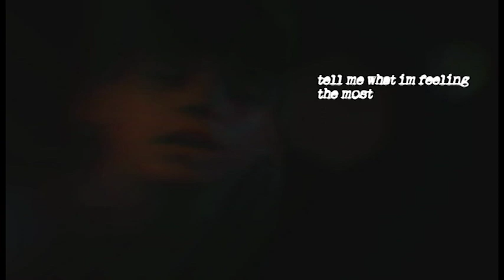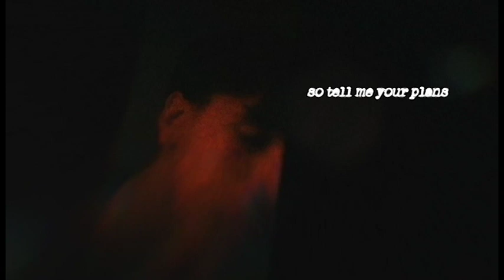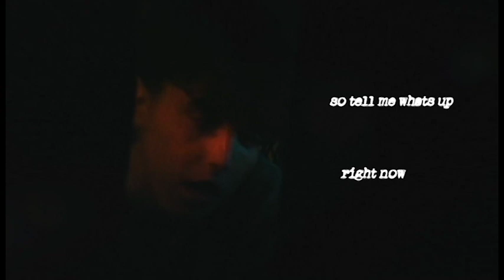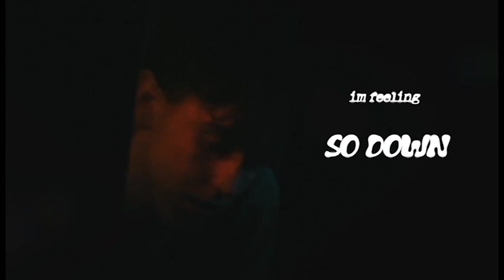campbell staton - distraught (demo)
From my new release Comic Sans, distraught (demo) by campbell staton